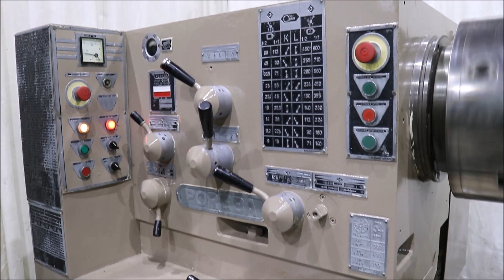38" X 96" POREBA ENGINE LATHE: STOCK #71152